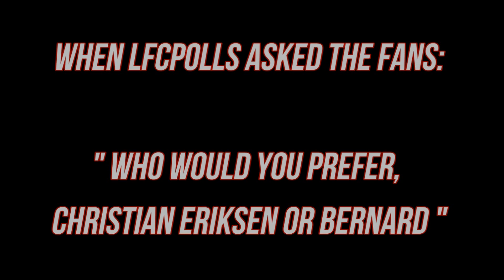Bernard - Liverpool F.C. Target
A compilation of Bernard a player that plays for Atletico Mineiro. The video showcases his goals and skills.

Artist: Vicetone feat Collin McLoughlin
Title: Heartbeat